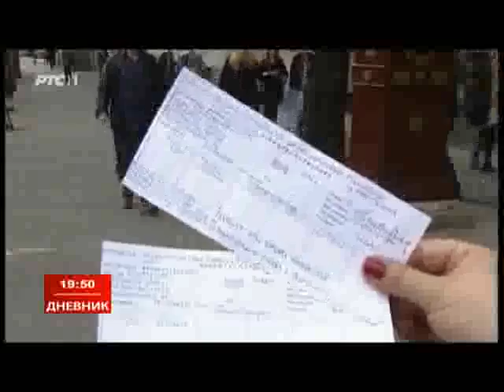Sastanak predstavnika SAM-a i članova Fiskalnog saveta 20.04.2017. RTS1 Dnevnik 2